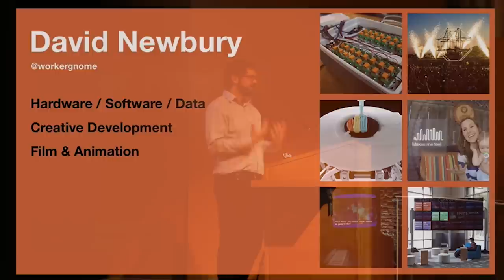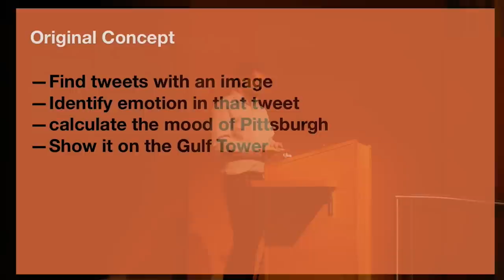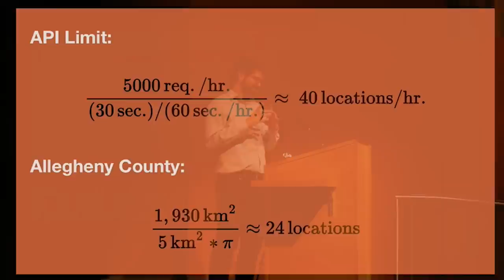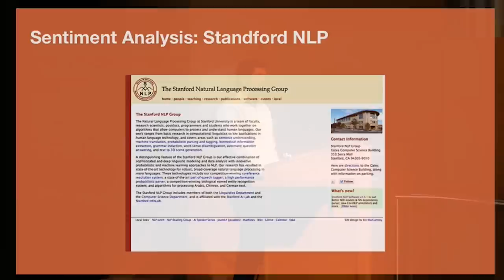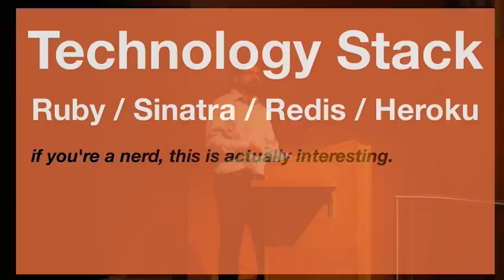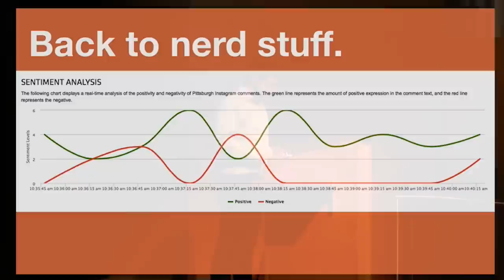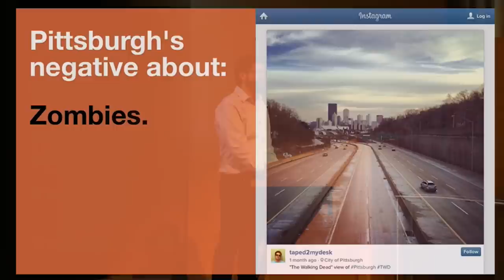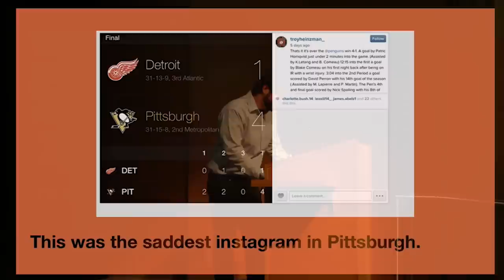Lighting up Gulf Tower with the Instagram API & Sentiment Analysis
As part of the buildup for the Antoine Catala: Distant Feel exhibition, the Carnegie Museum of Art turned the Gulf Tower beacon into a mood ring for Pittsburgh.  For three nights the tower displayed the average mood of the city as determined by Pittsburgh's Instagram activity.  Tens of thousands of photos were analyzed and turned into an interactive light show visible throughout the city.

As the lead developer on the project, David helped take the Museum's idea and turn it into reality.  He'll discuss the technology and process behind the Gulf Tower project and tell behind-the-scenes stories.  He'll also talk about lessons learned and mistakes made while discovering how to build projects that take technology out of the computer and into the real world.

Antoine Catala: Distant Feel, on view Feb. 14-May 18 at Carnegie Museum of Art, is the first solo US museum exhibition of the New York–based French artist. Distant Feel presents a new body of work in sculpture, photography, and video that addresses the way that images provoke emotion, especially as they travel virtual and physical distances via the internet.

Antoine Catala’s work takes an interest in the myriad ways we express feelings, through the very technology that increasingly mediates our daily lives. Catala is developing a new approach to the sentiment of empathy, conceived in collaboration with the New York advertising agency Droga5. This new form of empathy is embodied in both a symbol and the catch phrase “distant feel,” both of which will be employed in the exhibition and online.

As part of a social media experiment connected to the opening of Distant Feel, CMOA is using Pittsburgh’s Gulf Tower beacon as a giant mood ring, reflecting responses to the city’s shared Instagram images. We’re analyzing the region's Instagram commentary using sentiment analysis tools and determining whether it is more positive or negative in nature. Using two competing colors, green and red, CMOA is displaying the current levels of positivity and negativity in real-time, as sentiment changes. Users are invited to watch the tower’s beacon or see the graphic on the project’s landing page for a visual representation of the analysis, a timeline of Pittsburgh Instagram images, and more information about Catala's Distant Feel.

David Newbury is a interactive developer with years of practice in hardware/software experiences.  He's collaborated on interactive projects with Iontank, Deeplocal, MAYA Design, and many other companies across the world. He's also taught workshops on interactive development at Carnegie Mellon and the University of Illinois, Chicago.   Recently, he's been working with the Carnegie on this and other projects as the museum explores new ways to use technology to continue the mission it's been pursuing since 1895.

Presented at Code & Supply in Pittsburgh, PA.